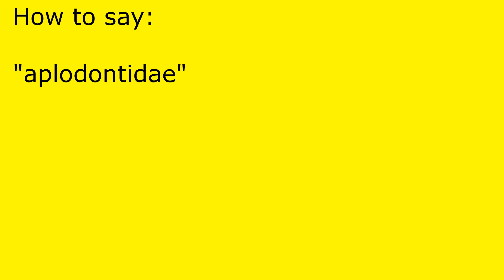How to pronounce aplodontidae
aplodontidae pronunciation.